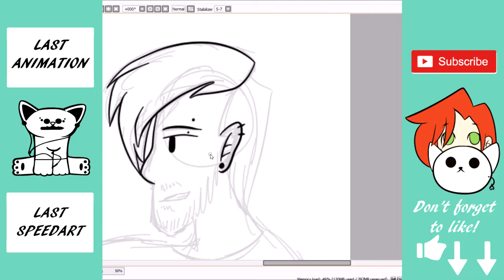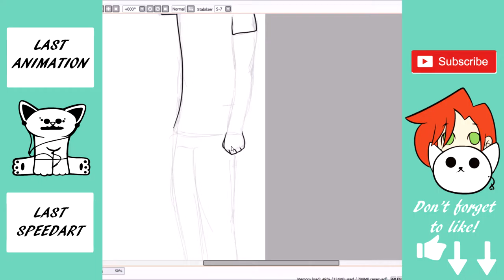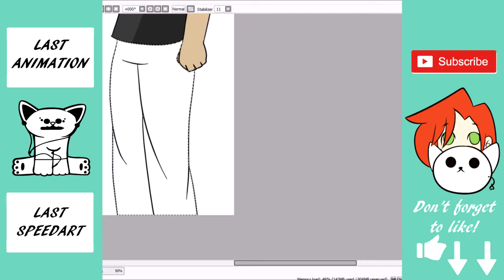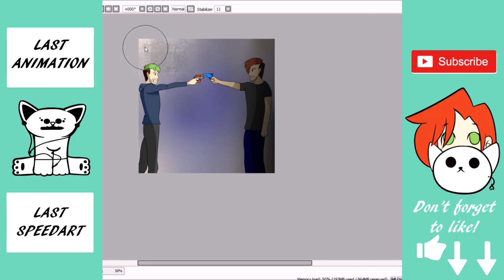Versus- Antiseptiplier Speed Art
Just a fun little doodle of Jacksepticeye and Darkiplier. I was kind of influenced by the Joker for Dark, so that's why he isn't holding a real gun. If you like this, do me a flavor and click that thumbs up!